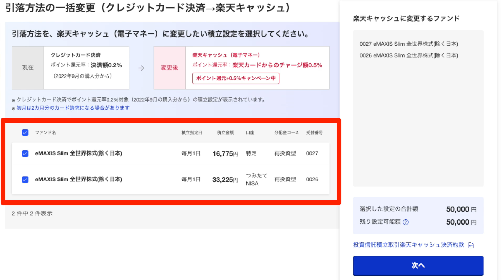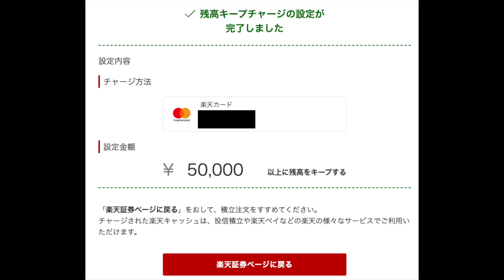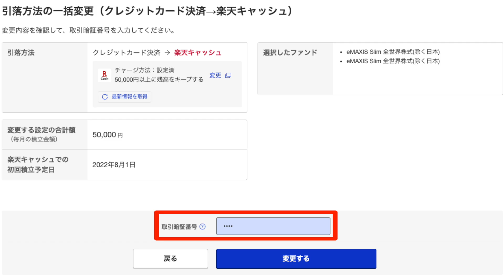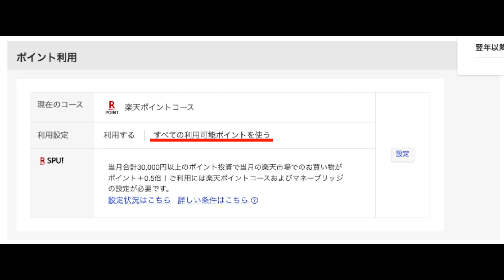楽天キャッシュ投信積立開始！やり方を解説。